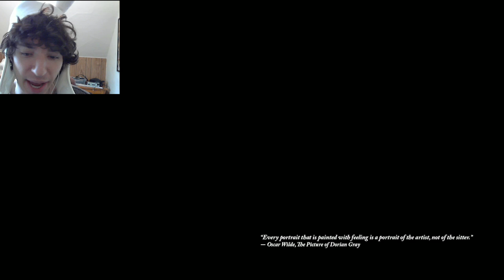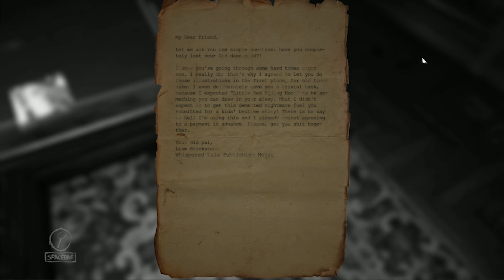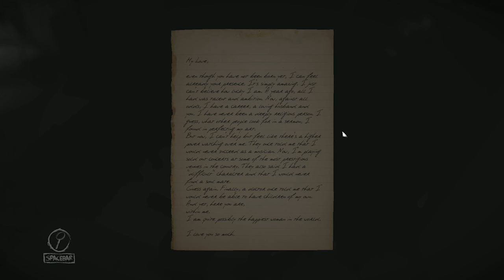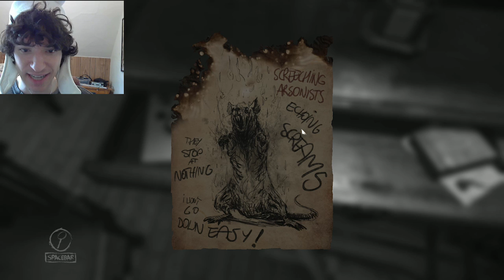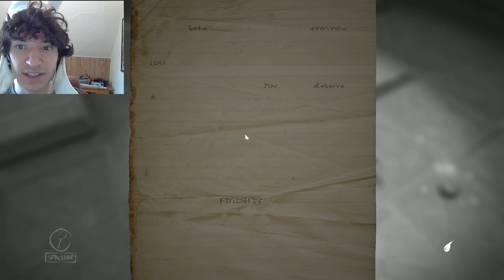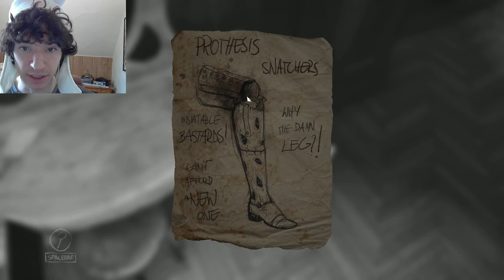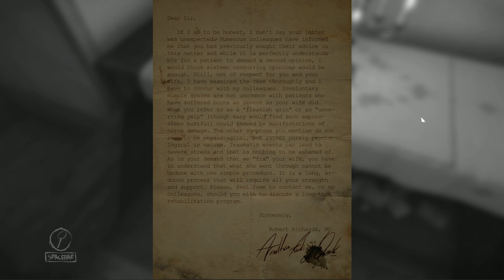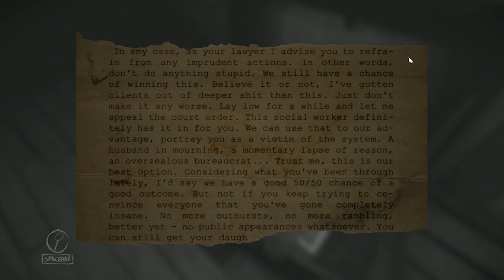I'M GOING INSANE! - LAYERS OF FEAR (FULL GAME) #1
LETS GET 5k LIKES?! (ง ͠° ͟ل͜ ͡°)ง